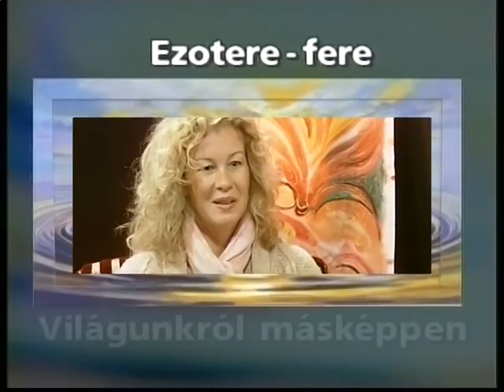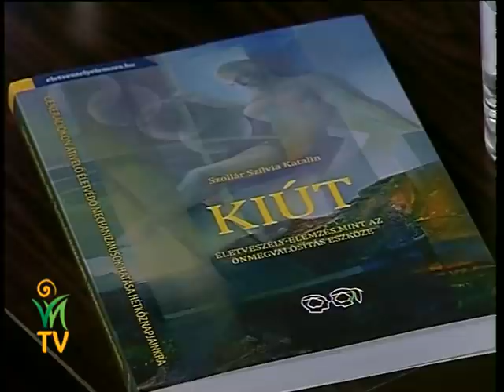Ki, vagy mi dönt oltásügyben? - Szollár Szilvia és Horányi Ágnes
Mennyi életveszélyes helyzettel kell szembenézned nap mint nap, pusztán azzal, hogy kilépsz az utcára? Mennyire veszélyes számodra az élet? Mennyire bízol magadban és magában az életben? Mennyire élvezed az életedet és érzed magad biztonságban, felszabadultan? Mennyire aggódsz a szeretteidért? Hogyan élsz, mindig a legkisebb rosszat, a legkevésbé veszélyeset, a legkisebb erőfeszítéssel és kockázattal járó dolgokat választod? Mennyi élet van az életedben?

Nézzük meg, hogy a családod életében valaha bármikor, esetleg többször is előfordult életveszélyek - azok is, amiket ők túléltek, és azok is, amelyeket nem - hogyan hatnak itt és most a jelen életedre, és hogyan befolyásolják tudattalanul minden döntésedet, s teremtenek számodra érthetetlen, akár újabb életveszélyes helyzeteket!

Életed felett az irányítást AZONNAL vissza tudod venni, mihelyst felismered, hogy mi minden ered a tudattalanod tárházából! Azzal veszed vissza, hogy elkezdesz ezzel foglalkozni! Az életveszélyek biológiája körébe tartozó esetek rendkívül mélyen vannak bennünk elásva, önvédelemből úgy döntöttünk, hogy inkább teljesen elfelejtjük. Amikor úgy döntünk, hogy megvizsgáljuk ezeket, talán ugyanitt rátalálhatunk a csodálatos isteni Önvalónkra, melyet valamiért ugyanígy elfeledtünk…

SzollárSzilvia és HorányiÁgnes beszélgetése.